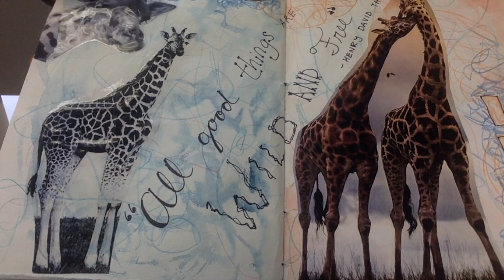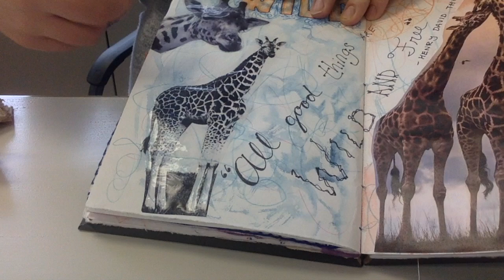HOW TO MAKE A PACKING TAPE IMAGE TRANSFER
A video I made for my students showing them how to make an image transfer using packing tape for their artist books.